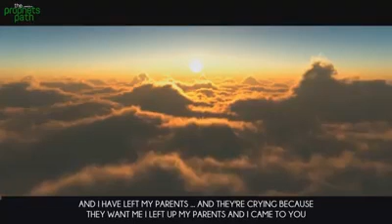The Easiest Path to Jannah